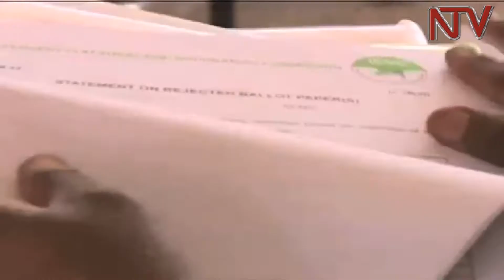Kenya's opposition NASA coalition releases its own 2017 election results to confirm Raila Odinga win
the National Super Alliance is challenging the Independent Electoral and Boundaries Commission with what it terms as Authoritative, Authentic and Unadulterated results of the August 8th General election. NASA’s results published today put Raila Odinga 196,000 more votes than President Uhuru Kenyatta which is 50. 24% of the total votes cast against Kenyatta's 48.92 %.